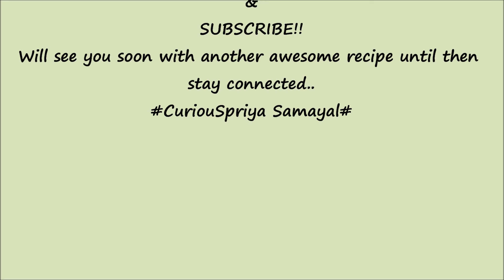Rasmalai | Indian Sweet Dessert | CuriouSpriya Samayal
Hello Everyone!!
Today we have and awesome sweet dessert to try "Rasmalai "
Its an Indian sweet dessert made towards North Indian side,
Its very rich and creamy and made completely in milk, so if you do not prefer milk based dish then this is not the dish to try
wherein milk lovers will enjoy this for sure
It has lots of nuts and saffron is added
Do try this recipe and share your thoughts

Follow me in FB: Sathiya selva (CuriouSpriya samayal page)